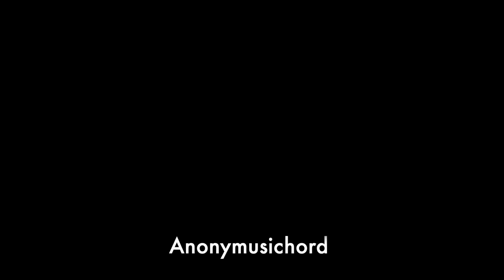Cover of Masterpiece: Tangerine Dream - Dolphin Dance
Tangerine Dream - Dolphin Dance   (cover)

This is a cover  of Tangerine Dream track  Dolphin Dance  from the album Underwater Sunlight   released in 1986

Covered  by Blade Silverman 2022
Original music by Tangerine Dream 1986

Enjoy the pictures and the music

Photos: National  Geography, iSock, Pixibaby